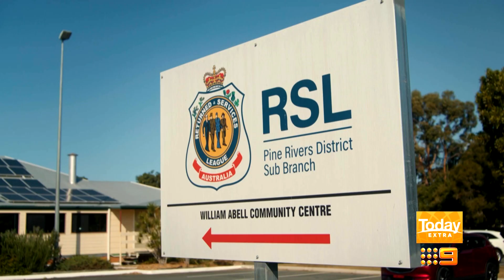RSL Art Union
A selection of work completed by Australian television presenter, actor and voice over Nikki Racco.